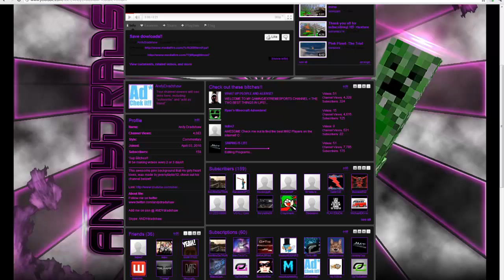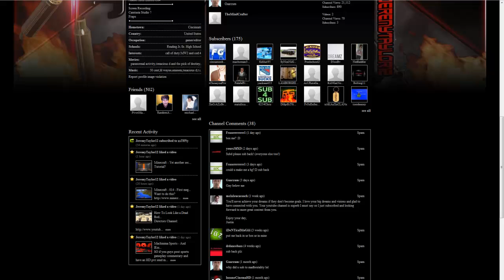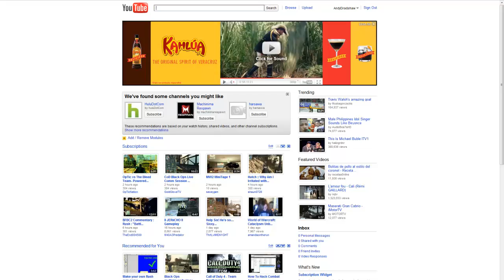Pink.. is awesome